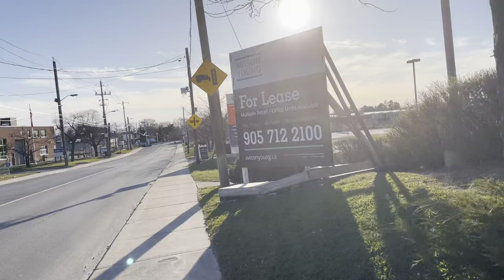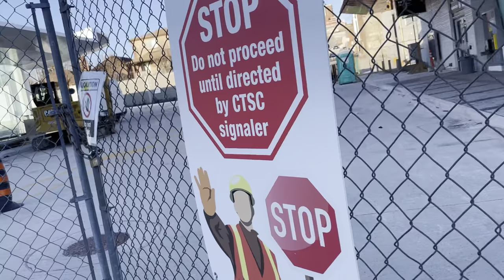Evening Walk in Beechborough-Greenbrook Neighbourhood in York, Toronto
Walking Caledonia and then Castlefield towards Eglinton Avenue West